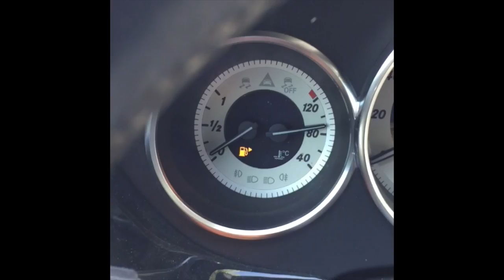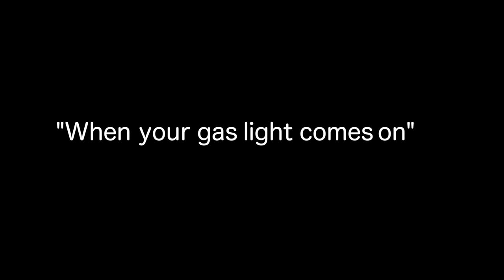How To Make An Instagram Video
5 simple steps to creating your own hilarious viral Instagram videos

Welcome to Life According to Jimmy. Check in every Monday as I'm joined by Christian Pierce or other guests for weekly sketches, balcony conversations, and more!